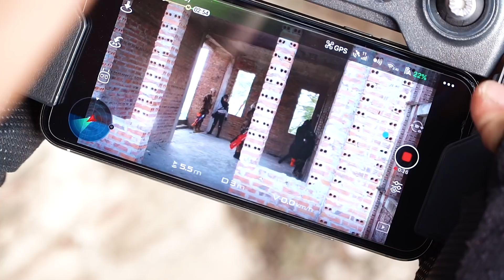LTT Films : Police Silver Flash Nerf Guns Fight Criminal Group Tiger Mask Rescue Lover